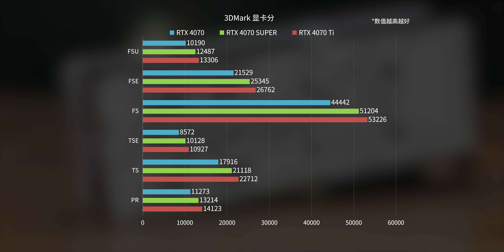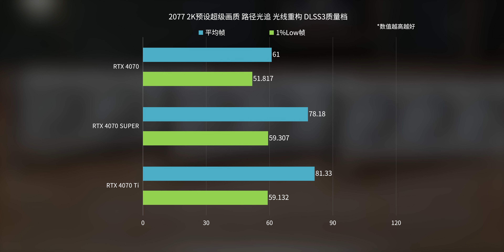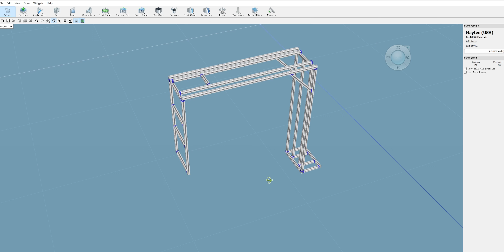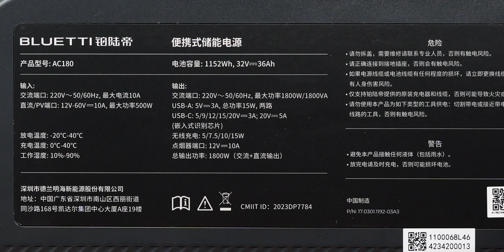我们DIY了可以边走路边玩电脑游戏的移动网吧系统 【翼王】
为了方便大家在上班上学的路上，也可以用性能强大的电脑主机玩最新最好的3A游戏，这次我们DIY了一套移动网吧系统。

这期视频还顺便对最新的4070Super显卡进行了一下性能测试。